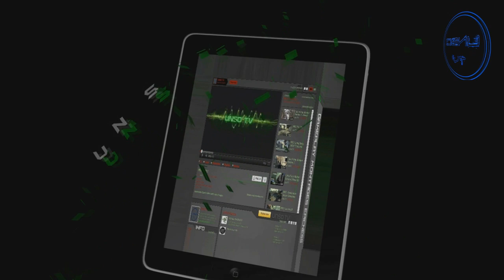mw3 sniper montage by unso tv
by UNSO TV